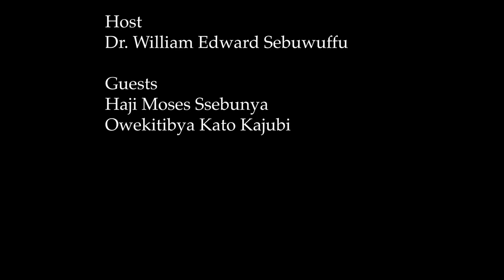Racism in America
A look into how racism has affected people of color living in the USA,dialogue with Haji Moses Ssebunnya and Owek. Kato Kajubi.